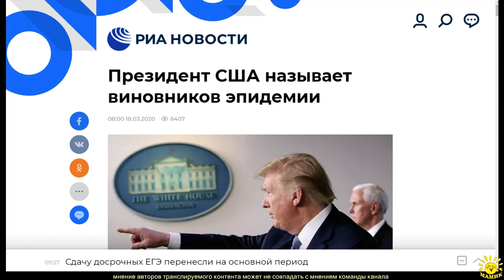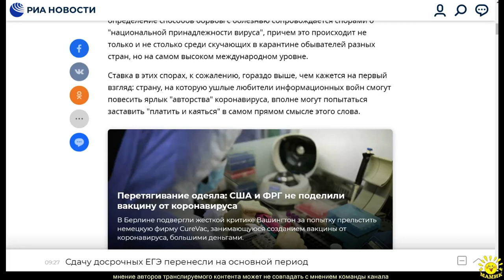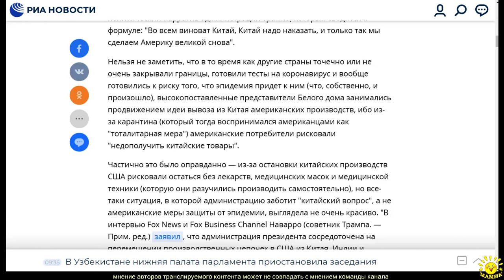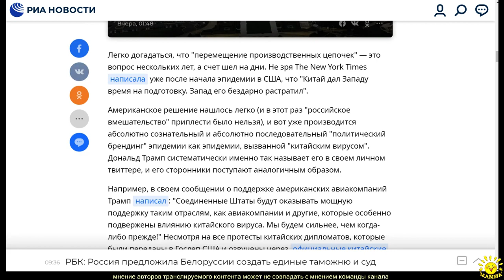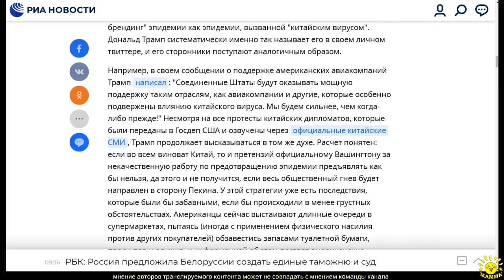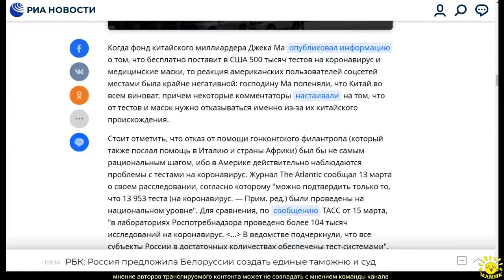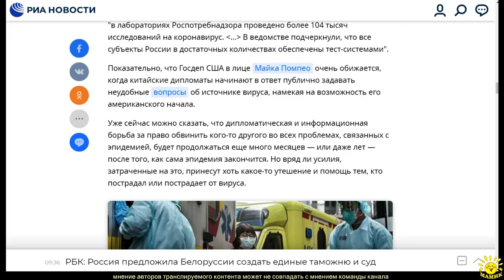И. Данилов. Президент США называет виновников эпидемии